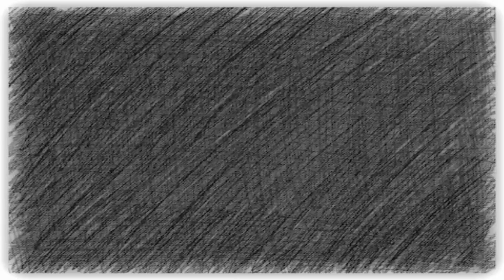dabi skibidi bop dabi anime todoroki todo edit midoriya